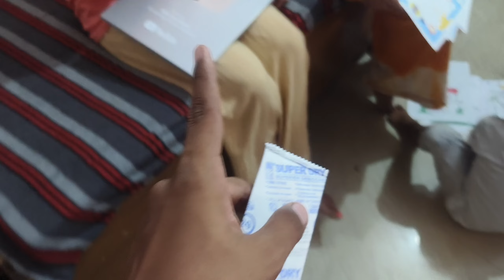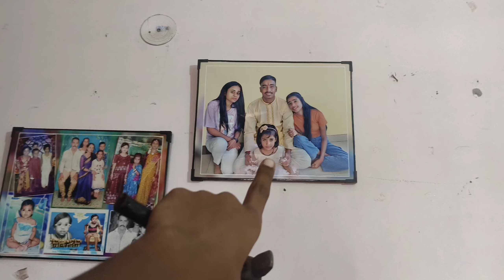Mere bhi vlog ke background main play button hoga ab Dream ☺️..